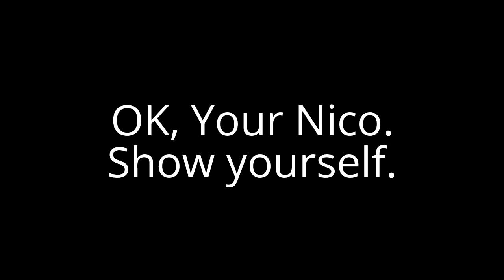Your Nico is really weird.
YA = Your Angelica